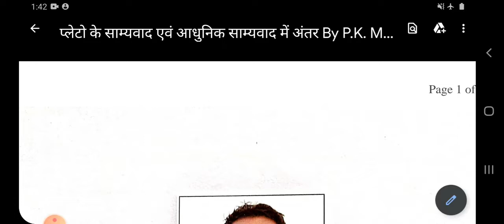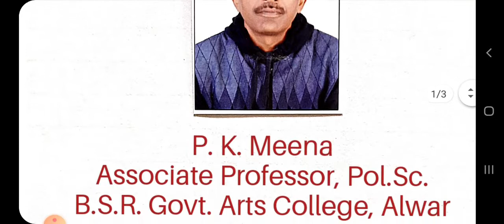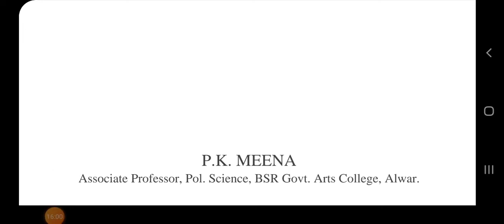BA HONS PART III, PAPER IX प्लेटो का साम्यवाद 2 BY P K MEENA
Class:-
Paper & Paper Name:-
Topic :-
Name  & Designation :-